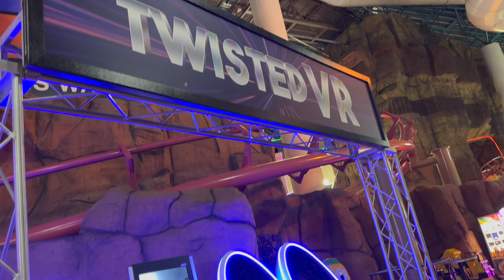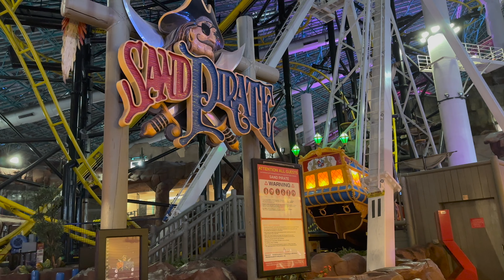4k 2023: HOTEL Y CASINO CIRCUS CIRCUS EN LAS VEGAS, NEVADA (CONOCEREMOS EL ADVENTUREDOME Y MIDWAY)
Hoy nos encontramos en el Hotel y Casino Resort de Circus Circus en la ciudad de Las Vegas en el estado de Nevada y recorreremos y conoceremos el Adventuredome, el parque de diversiones interior del hotel y el Circus Circus Midas en donde encontraras juegos, arcade y un circo permanente.